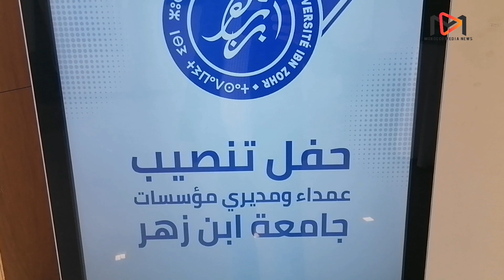هكذا تم حفل تنصيب عمداء ومديري جامعة إبن زهر أكادير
حفل تنصيب عمداء ومديري جامعة إبن زهر